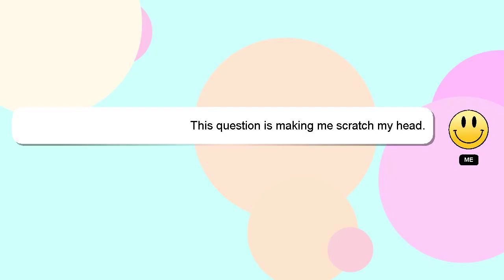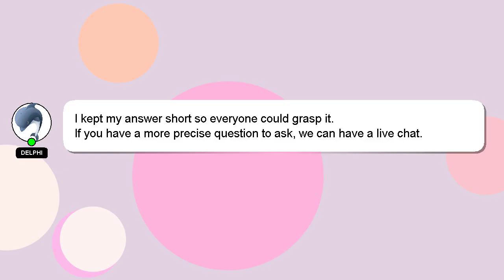How to import cds into apple music?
A quick introduction about me, Hello, I am Delphi. I am here to provide you with assistance in answering your questions. - How to import cds into apple music?

If you have more specific query you can comment or chat with me  and let me know your queries. I will 'heart' your answer as a sign of appreciation.

*2 What we are experimenting :*